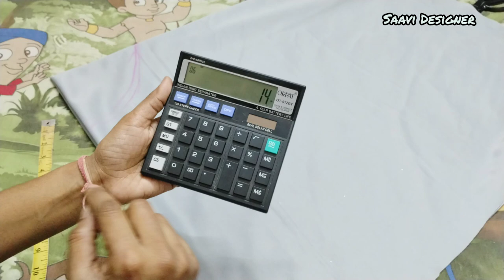Stylish Frock / One Piece/ For Any Size /Party Frock/ Fancy And Trendy Birthday Frock 🤩👗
Stylish Frock / One Piece For Any Size Small To Large